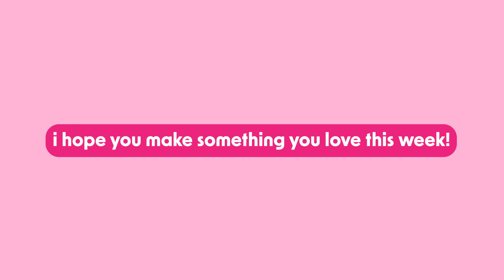February was my favourite knit month.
Welcome to march! here is a wrap up of the things I really loved in the dordy knitting world this month!! Let me know what your faves were in february!